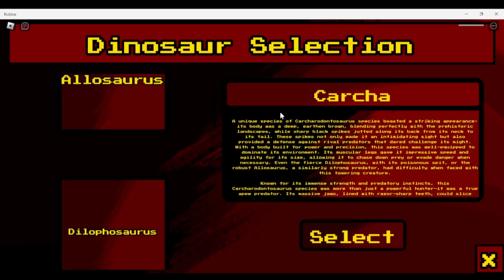You Should Check Out This Dinosaur Fighting Game on Roblox! ft Spooklump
This is Copper's Battlegrounds, made by Copper! I played this game (off camera) when it was very early in development, and playing it now, I can say that it has definitely evolved over the months!